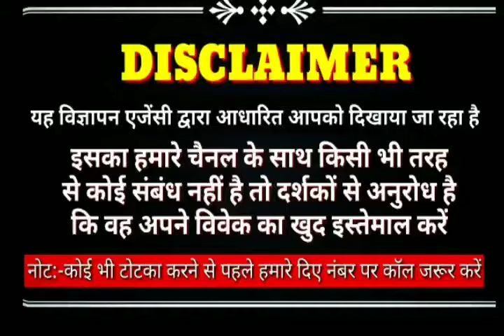Husband Wife problem Solution Mantra | पति पत्नी में अनबन के उपाय | Pati Patni Me Pyar Ke Totke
Husband Wife problem Solution Mantra | पति पत्नी में अनबन के उपाय | Pati Patni Me Pyar Ke Totke | Love Guru अजमेर वाले ,
kya ap pati patni me anban ko lekar paresan hai kya ap pati patni me pyar badhana chahte hai to ap es video me jane pati patni me anban ko kaise dur kare to ap es video ko ant tak dekhe or jane pati patni me pyar kaise badhaye or jane samdhan

Husband Wife problem Solution Mantra,पति पत्नी में अनबन के उपाय, Pati Patni Me Pyar Ke Totke ,Love Guru अजमेर वाले,vastu for happy married life, tips, vastu shastra, remove, clash, between, astrology, anupama jha, Pati Patni Ka Jhagda Kaise Dur Kare, pati patni ke bich pyar kaise badhaye, Husband and wife fight, husband wife relationship totka, Astro remedy for husband wife fight

1.Pati ko apna Diwana Kaise Banaye | पति बनेगा आपका गुलाम सिर्फ एक टोटके से | Husband Vashikaran Totke

2.pati ko apna diwana kaise banaye | ये 10 टिप्स जो पति को आपका दीवाना बना देंगे, new generation totke